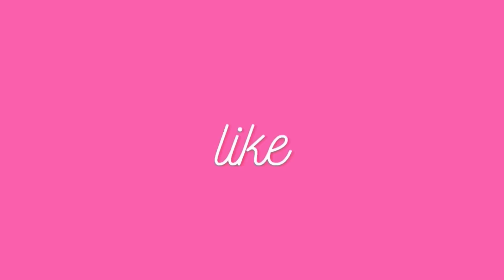I f*cked with her ~ Cute Tiktok Compilation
💕cute tiktok 💕